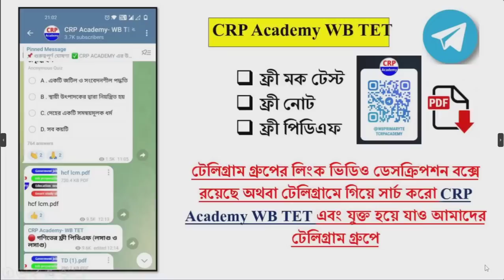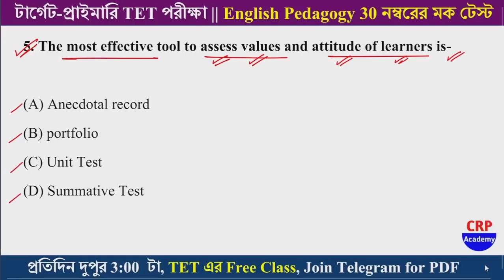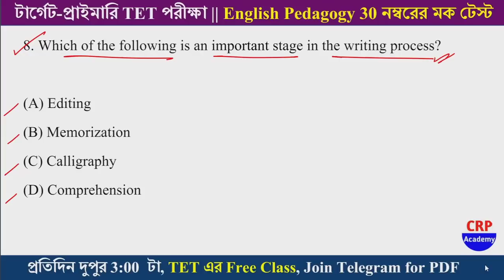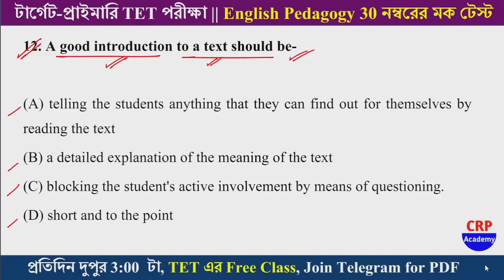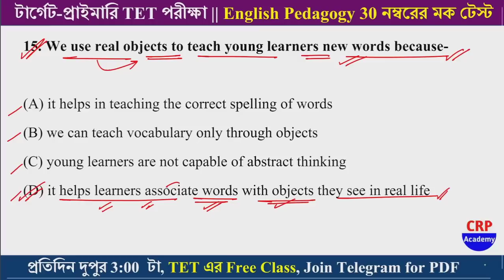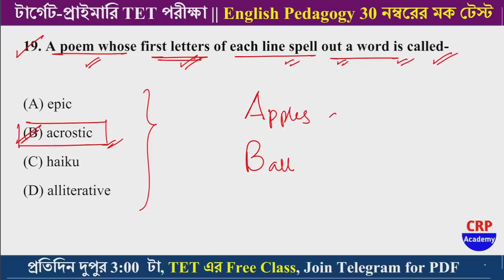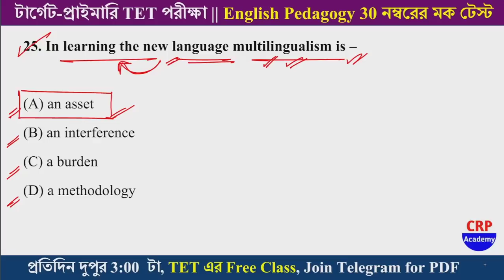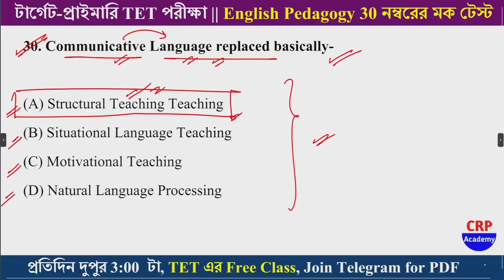WB TET English Pedagogy Mock Practice Set 01 | 30 English Pedagogy MCQ Practice Set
CTET বিগত বছরের ইংরেজি প্রশ্নপত্র সম্পূর্ণ বাংলায়। এই প্রশ্নপত্র থেকে এইবারের পশ্চিমবঙ্গের টেট পরীক্ষায় প্রচুর প্রশ্ন কমন পেয়ে যাওয়ার সম্ভাবনা রয়েছে।

presented by :
CRP Academy